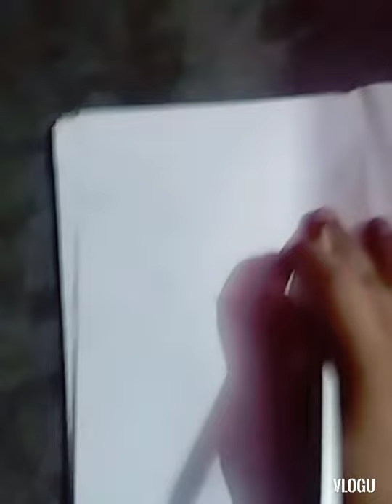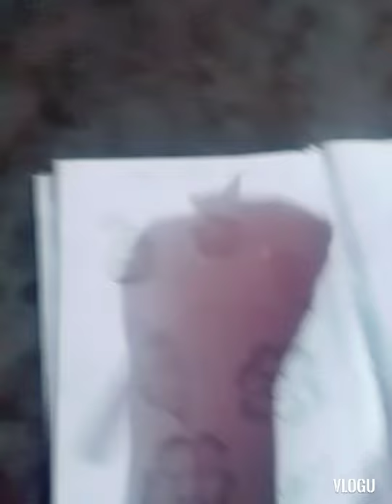mehndi class 1 mehndi shapes tutorial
vaibhavi crafts and drawing